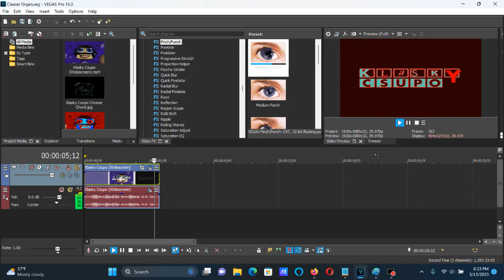How To Make Clearer Organ On Vegas Pro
How To Make Clearer Organ:

(VideoFX)

1st: Gradient Map - Clearer Organ

0; R:     0, G:     0, B:     0, A:   255 (Black)
1; R:   255, G:     0, B:     0, A:   255 (Red)
2; R:     0, G:   255, B:   255, A:   255 (Cyan)
2; R:     0, G:     0, B:   255, A:   255 (Blue)
4; R:     0, G:   255, B:     0, A:   255 (Green)

(AudioFX)

1st: IL Vocodex - Clearer Organ

Step 2:

Carrier Tone (Keyboard) Preset: Organ

(NEW EFFECT) Klasky Csupo Enhanced with Clear Organ

How to make Clear Organ